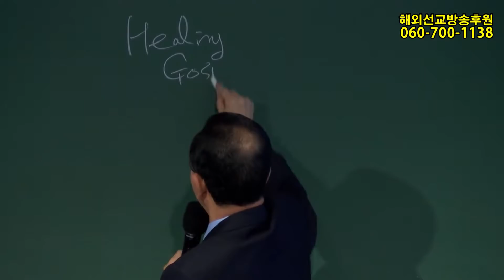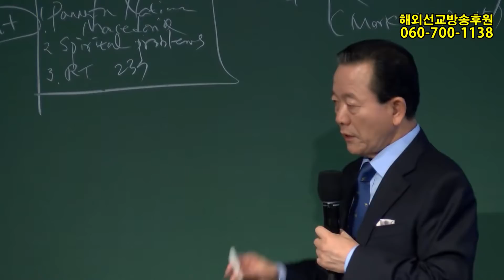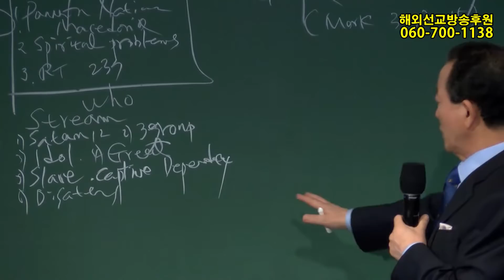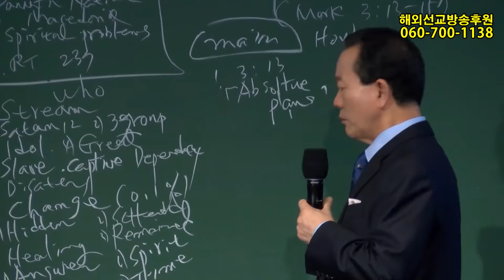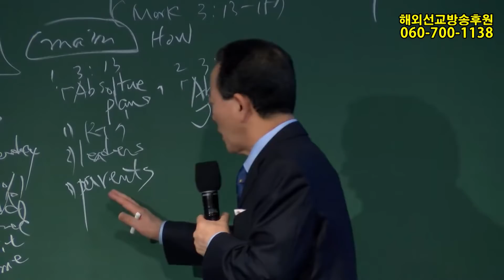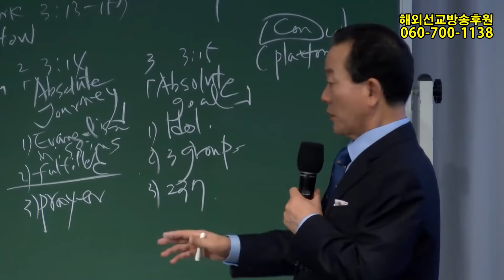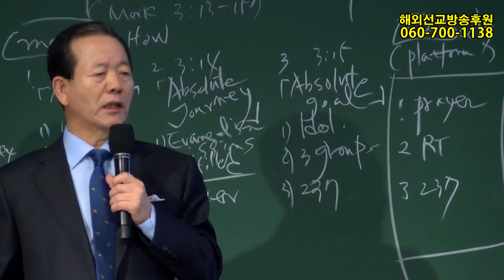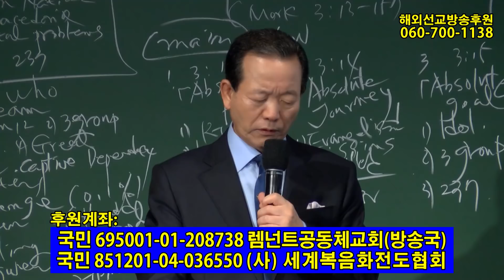(기도수첩 2020.03.03) 2019년10월16일유럽(베를린)전도집회-시급한 유럽을 위한 치유복음(막3:13~15)